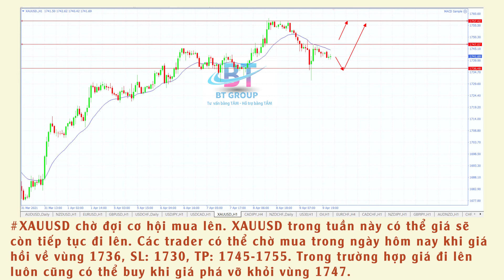Nhận định các cặp tiền phiên á ngày 12/04/2021